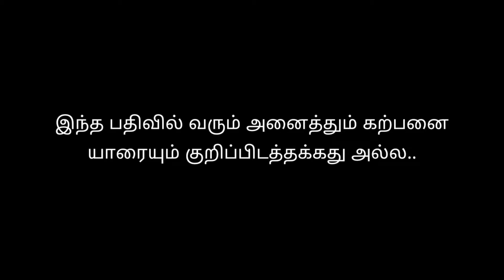Motivational stories | episode 7 | Morning motivational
morning motivqtional